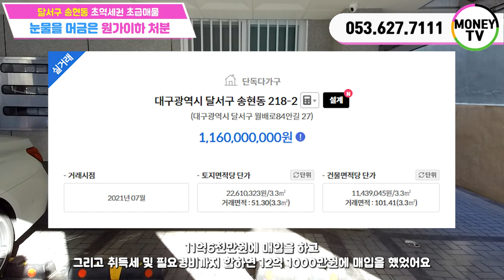♥머니TV[대구원룸매매] 원가이하!초급매물! 달서구 송현동 송현역 초역세권. 1억대 인수 다가구주택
◎ 대지면적 : 169.6 ㎡
◎ 연면적    :  335.23 ㎡
◎ 건축물 주용도 : 근린생활시설, 다가구주택
◎ 거래형태 : 매매
◎ 층 수    : 4층
◎ 주 차    :  5대
◎ 승강기 : 없음

● 가구구성 : 근린생활시설1,원룸4가구, 쓰리룸2가구, 주인세대 (총 8가구)
● 방/욕실(개수) : 12/9
● 사용승인일자 : 2020년 10월 16일
● 방향 : 남향 (거실 기준)
● 관리비 [청소비용, 승강기 유지비용 등] :매월200,000만원 예상
● 입주가능 일자 : 매매후 협의

◇ 매매가 :   105.000 만원
◇ 융자금 :   50,000 만원
◇ 보증금 :   37,500 만원
◇ 인수가 :   17,500 만원

◆ 총월세 :  312 만원
◆ 월이자 :  250 만원
◆ 순수익 :  62 만원

▶ 소재지 : 대구 달서구 송현동 218-2번지 ◀

▣ 상호명 : 부동산 넘버원1 공인중개사 사무소
▣ 주소 : 대구 남구 대명동 781-8번지 1층
▣ 대표 공인중개사 : 沈民貞
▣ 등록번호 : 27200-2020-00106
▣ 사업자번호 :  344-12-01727